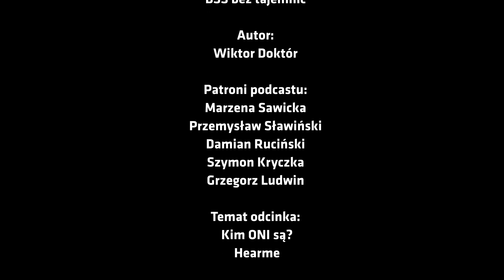#785 Kim ONI są? HearMe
Usłysz mnie! Jak często słyszymy takie słowa od naszych dzieci, partnerów, członków rodziny, czy też przyjaciół.
Usłysz mnie! A jak często słyszymy te słowa od swoich współpracowników?
W każdym biznesie, jego podstawowym filarem są ludzie, którzy w nim pracują. To o pracowników firmy dbają oferując im z jednej strony komfortowe warunki pracy, z drugiej godziwe wynagrodzenie, z jeszcze innej tworząc klimat do rozwoju i uzupełniają te wszystkie działania szeregiem benefitów pracowniczych.
Wśród wielu możliwości, pracodawcy mogą teraz zaoferować benefit w postaci np. konsultacji z psychologiem. To jeden z obszarów, jakimi zajmuje się HearMe – startup, który zaprosiłem do rozmowy w 785 odcinku podcastu BSS bez tajemnic.
Zapraszam do wysłuchania odcinka z cyklu Kim ONI są?, którego gościnią jest Kasia Gryzło – CEO firmy HearMe! Z naszej rozmowy dowiecie się kim jest HearMe, jak powstał pomysł na tę firmę, co takiego na co dzień robią i jaką rolę odgrywają w codziennym życiu wielu organizacji.

Patronami Podcastu “BSS bez tajemnic” są:
Wspaniali ludzie, dzięki którym pojawiają się kolejne odcinki tego podcastu. Jeśli i Ty chcesz dołączyć do grona Patronów , to możesz to zrobić przez serwis Patronite
Chcesz pomóc mi zbudować domowe studio nagrań – tu jest odpowiednia zrzutka